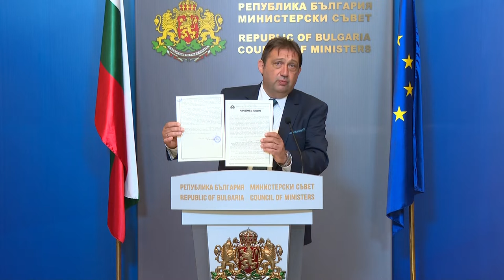Интерконекторът с Гърция вече се сдоби и с Акт 16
Служебният регионален министър Иван Шишков показа днес документа.